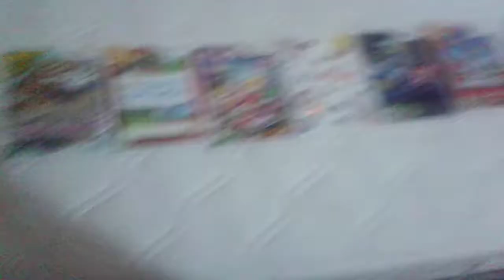Mario And Pj Masks The Game Downlad Wii GamePad Wii u